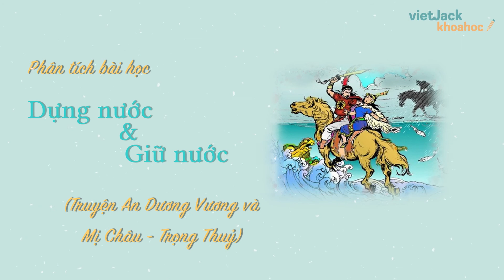Phân tích bài học dựng nước và giữ nước trong Truyện An Dương Vương và Mị Châu - Trọng Thủy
Phân tích bài học dựng nước và giữ nước trong Truyện An Dương Vương và Mị Châu - Trọng Thủy - Văn mẫu lớp 10

Video bài học hôm nay, cô hướng dẫn các em Phân tích bài học dựng nước và giữ nước trong Truyện An Dương Vương và Mị Châu - Trọng Thủy của Văn mẫu 10. Theo dõi bài học cùng cô để học tốt hơn nhé!